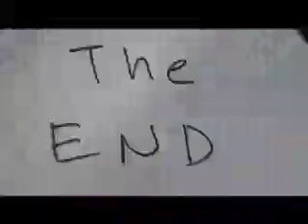The Making of The Making Of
In Camera edit project for my film class at CSUSM. I sharpened it up so it wouldn't look queer, but for the most part it's all in camera raw footage.